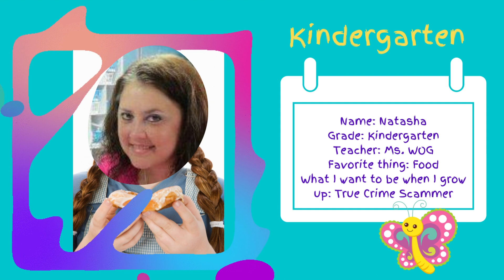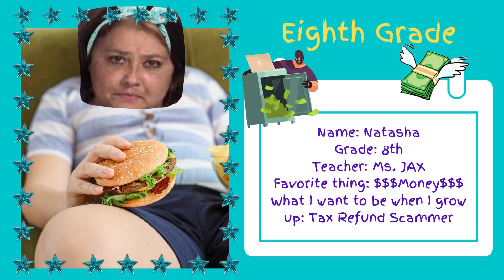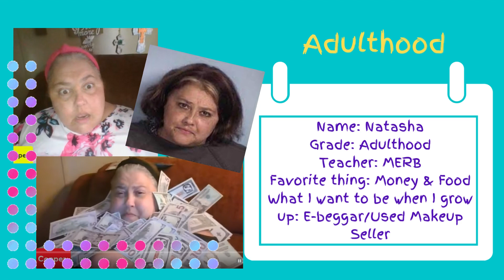Natasha Cooper Back To School Pics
If you want to tip me for my videos I

Use this link and get a $10 credit.

This video is under Fair Use: Copyright Disclaimer Under Section 107 of the Copyright Act in 1976; Allowance is made for "Fair Use" for purposes such as criticism, comment, news reporting, teaching, scholarship, and research.